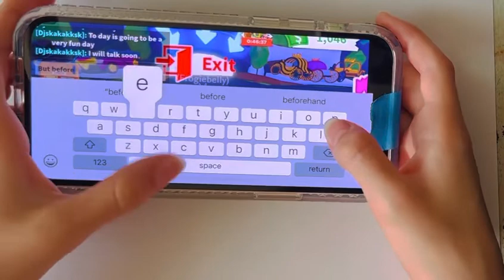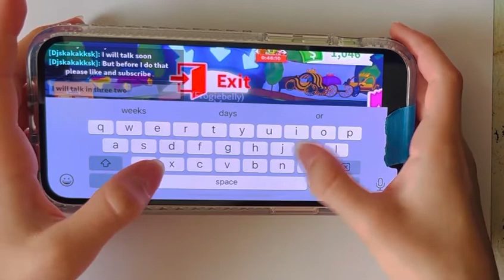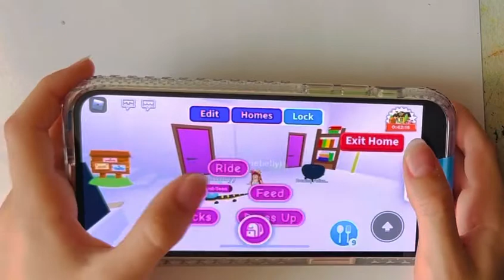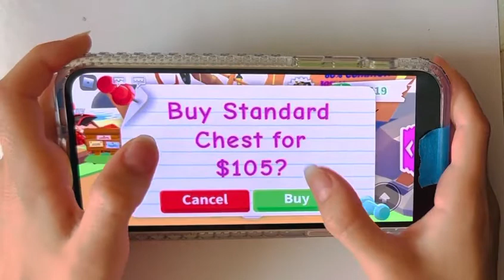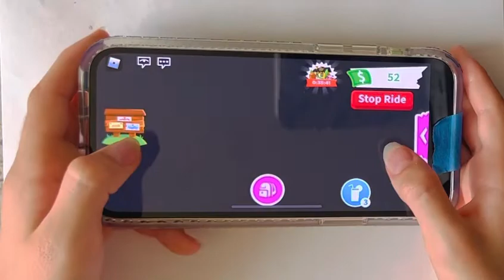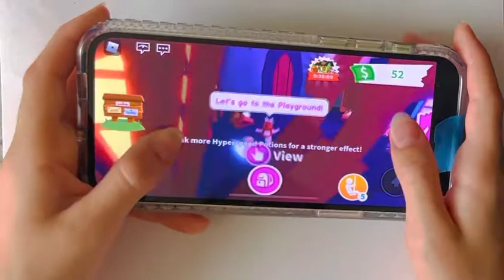Opening new chest & how to get a free potion (ADOPT ME)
Isabella Rose Walker made this video on how to open new chest & how to get a free potion (ADOPT ME)